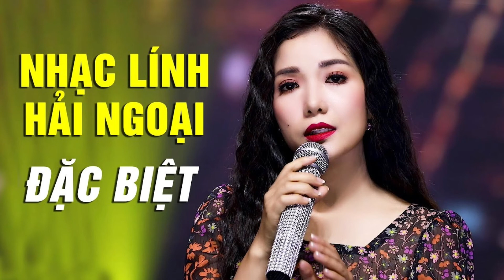💚Tiểu sử "sầu nữ bolero" Thúy Huyền.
Thúy Huyền sinh ra tại tỉnh Hà Tĩnh, nước Việt Nam. Cô sống và làm việc chủ yếu ở Thành phố Hồ Chí Minh. Ca sĩ Thúy Huyền tên đầy đủ là Nguyễn Thị Thúy Huyền, sinh năm 1986, cô là một ca sĩ quen thuộc của phòng trà Sài Gòn, chuyên hát những bản tình ca ngọt ngào của dòng nhạc quê hương. Ngoài ra, khi tham gia cuộc thi Solo cùng Bolero năm 2015, cô cũng được đông đảo khán giả trong nước biết đến, tuy chỉ lọt vào top 14 của cuộc thi nhưng nữ ca sĩ đã để lại dấu ấn không thể phai mờ trong lòng người hâm mộ.